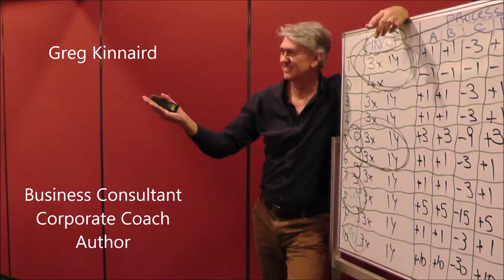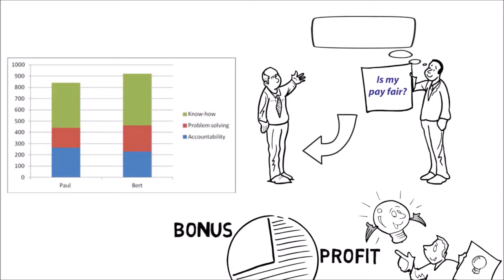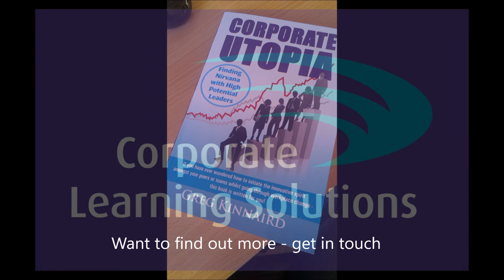Ideas and Insights #07 - The science and secrets to create organisational change and structure!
Corporate Learning Solutions presents "Ideas and Insights" by Greg Kinnaird.

Question: How do you make sense of organisation change and structures to get results?

If you were asked that question, what would be your response?
- Check out what other people said.

Make a COMMENT and/or LIKE this post.